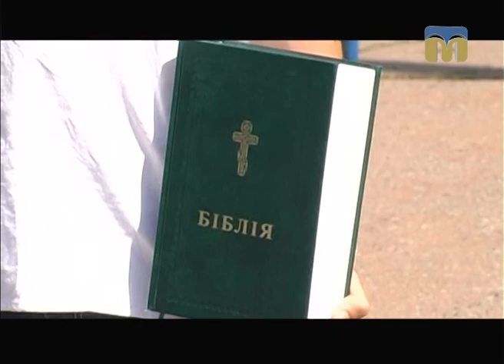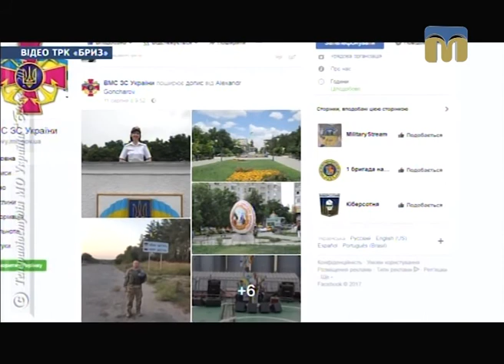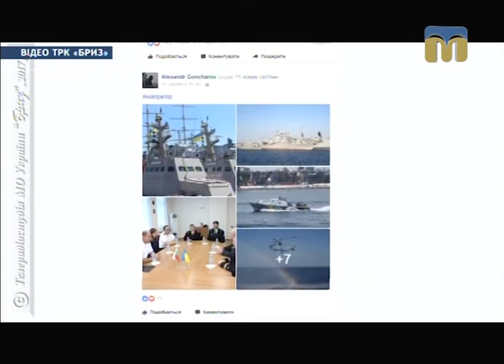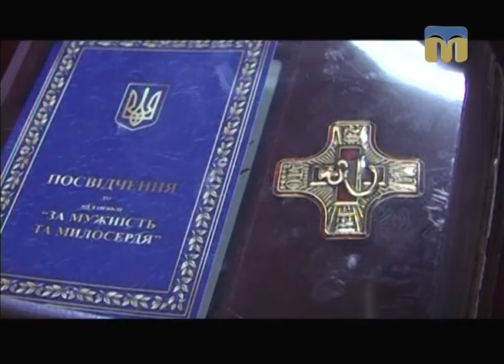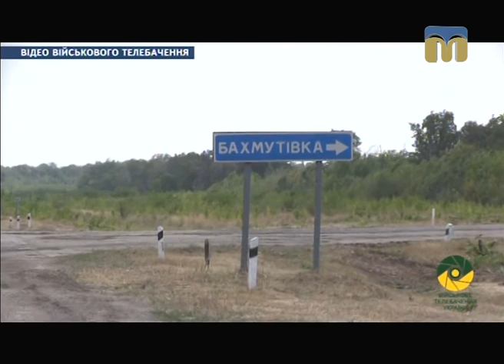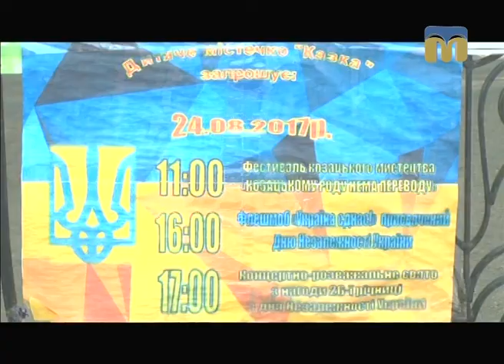Телевізійні новини Миколаївщини – 23.08.2017